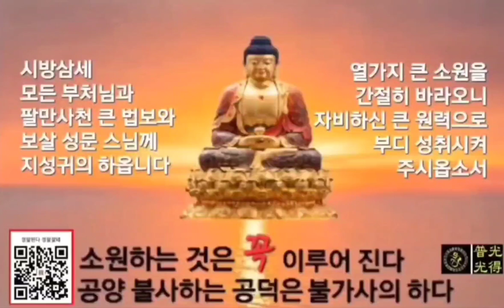[소원성취기도] 소원하는 것은 이루어 진다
★이 포스팅은 부처님 불사 공양 수행활동의 일환으로 보시공덕을 전파합니다

★이 포스팅은 부처님 보시공덕 불사 수행활동의 일환으로 보시공덕 불사에 수행됩니다
心 心 心

(一切唯心造) 승보사찰

나무 지장보살 나무 지장보살 나무 원본존 지장보살마하살

1. 몸과 마음을 단정히 하고 기도준비 합니다
2. 집안의 깨끗하고 조용한 적당한 장소에서
3. 지장경(지장보살 사진, 내 안(마음)의 부처님) 향해 삼배(세번 절함)하고 기도시작
4. 본인의 소원(10대 소원기도문, 목표)을 세번(3회) 소리내어 읽습니다
5. 새벽3시30분~새벽5시30분 사이에 지장경을 정성껏 독경(1독) 합니다
6. 지장경 1독을 마치면 본인의 소원(10대 소원기도문, 목표)를 다시 세번(3회) 소리내어 읽습니다
7. 삼배(세번 절함)를 올리고 기도를 마침니다
8. 매일 일상생활하면서 정근을 108번 독경 또는 1080번 독경합니다

Sound : GwangDeokTemple 光得普光
Art : GwangDeokTemple 光得普光
Music Video : GwangDeokTemple 光得普光